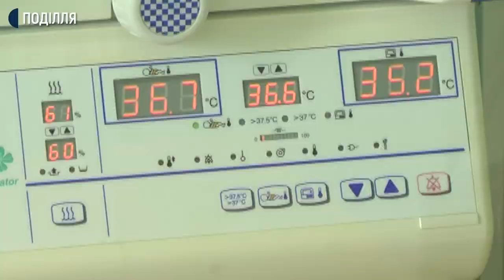16 хмельницьких породіль, котрі народили дітей впродовж 1 січня, отримали подарунки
16 хмельницьких породіль, котрі народили дітей впродовж 1 січня, отримали подарунки від міської влади. В Хмельницькому обласному перинатальному центрі 1 січня пологів не було, каже заступник головного лікаря з акушерсько-гінекологічної допомоги Лариса Притуляк.